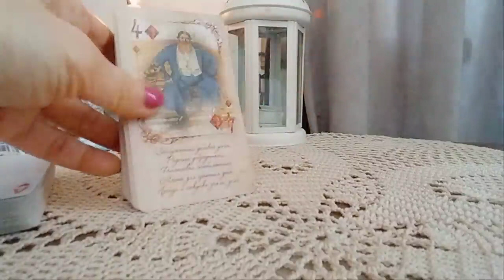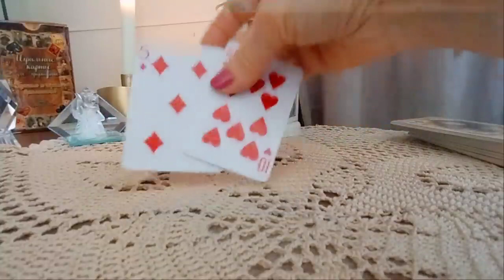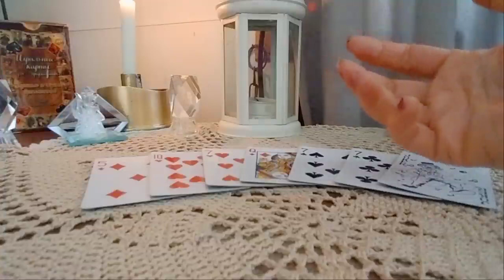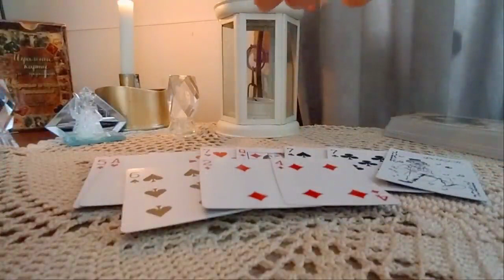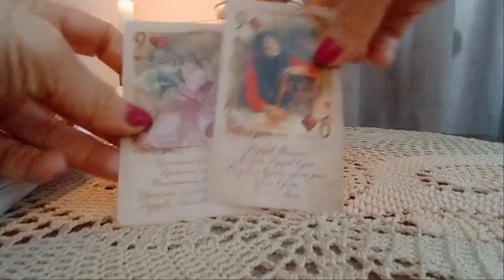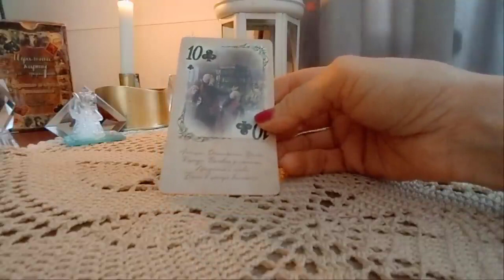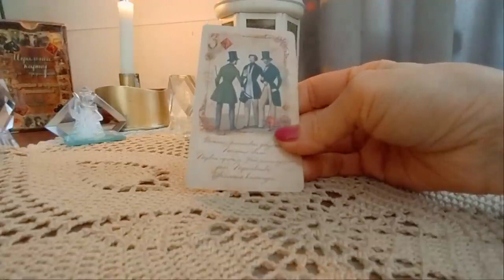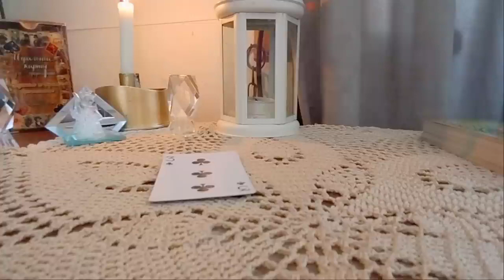გაზაფხულის ნათელი ასპექტები/როგორ გამოიყენებთ ამ საუკეთესო შანსებს?✨🃏✨♥♦♣♠